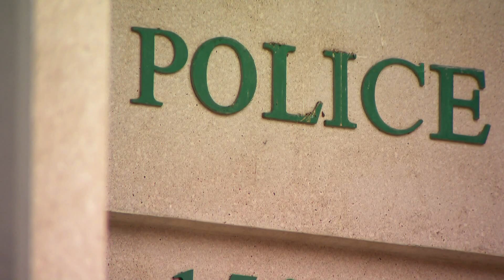2 finalists left in Aurora Police Chief search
The finalists are Scott Ebner, the Deputy Superintendent of Administration for New Jersey State Police; and David Franklin, the Albuquerque Police chief of staff.

Next week, the finalists will be in Aurora for a three-day, in-person selection process.
that includes meeting with aurora police employees and officers, the mayor, city council members, and interviewing with a community panel.

9NEWS (KUSA) is located in Denver, Colorado.